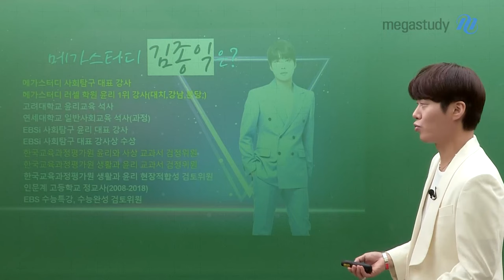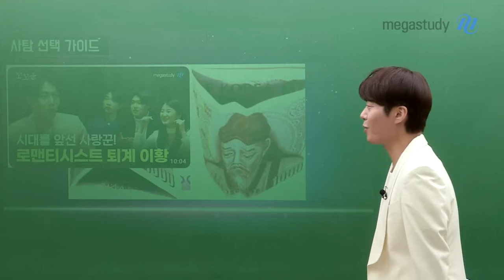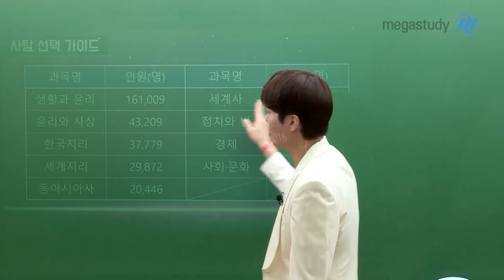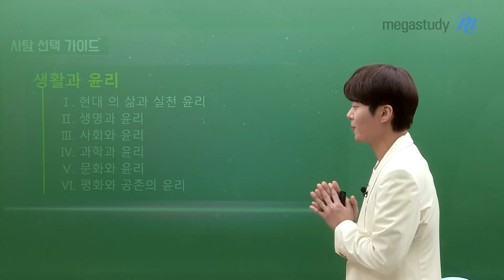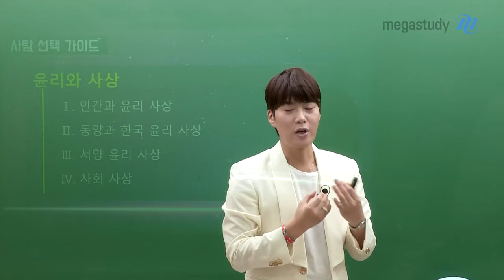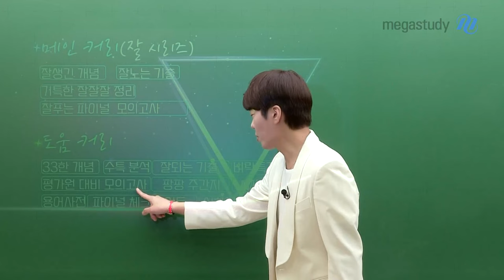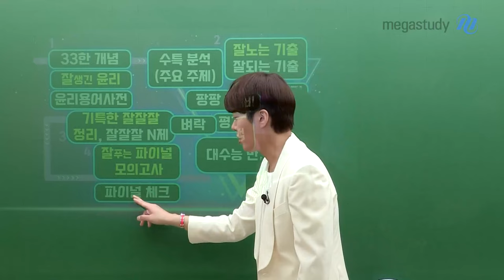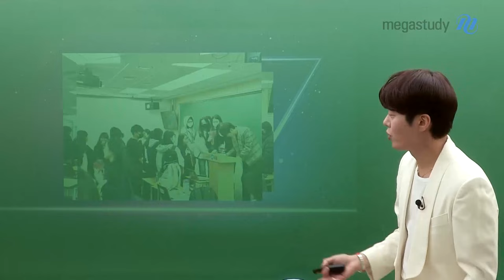[메가스터디] 윤리 김종익쌤 - 윤리 김종익 선생님의 사탐 선택 가이드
윤리 종익쌤이 알려주는 사탐 선택 가이드!

2025 수능을 준비하면서 사탐 고민에 빠진
여러분들을 도와드리기 위해 종익쌤이 왔습니다.

사탐 선택자 수 1위 생활과윤리, 3위 윤리와사상

여러분은 어떤 과목을 선택하시겠습니까?